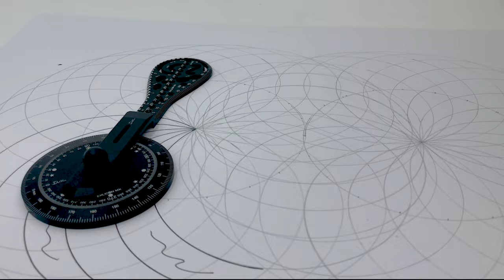Drawing Captivating Spiral Geometries with Exlicon MX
How To Use The Exlicon MX | Multifunctional & All-in-one Drawing Tool | Ddiin Design

Description:
Bring your artistic vision to life with Exlicon MX, a powerful drawing tool that helps you create beautiful sketches with ease. Our tutorial from Ddiin Design guides you through using Exlicon MX to produce spectacular works of art.  Elevate your sketches and digital art by starting to use Exlicon MX today!

What is an Exlicon MX?

➤ Versatile and precise drawing tool that incorporates a range of different tools including a compass, protractor, ruler, bookmark, golden ratio tool, curved ruler, measuring tape, and different shape stencils
➤ Can draw a wide range of shapes, patterns, curves, and spirals
➤ Extends to as large as an A0 paper (10mm to 475mm in diameter)
➤ Has a magnetic feature to connect the wings to the base
➤ Needleless feature

✮ FAQs ✮
What is Ddiin?
☞ We specialize in creating products that are innovative and human centered and also create problem-solving solutions that enhance the user experience and simplify everyday tasks.

Where can I buy products?

Do we ship internationally?
☞ Yes, we ship internationally. Prices may depend on your location.